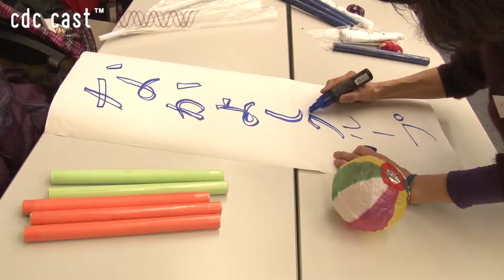workshop - 曲芸で幸せをはこぼう！太神楽ワークショップ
太神楽(だいかぐら)ってしっていますか？江戸時代から、町内を獅子舞を舞ったり曲芸をしてまわり、幸せをお届けしてきた伝統芸能です。傘やバチ、お手玉や手ぬぐいをつかって芸をおぼえて披露しましょう

講師：鏡味味千代(太神楽)
2007年ＯＬから太神楽の道へ。4年間の修行を経て、2011年寄席デビュー。おめでたい日本の伝統文化を一人でも多くの人に知ってもらえるよう、活動を広げている。